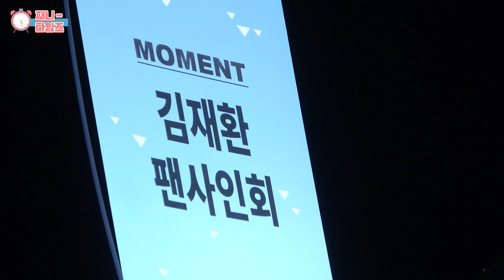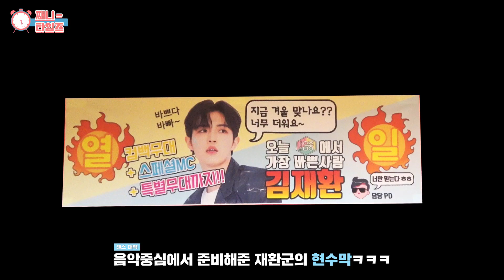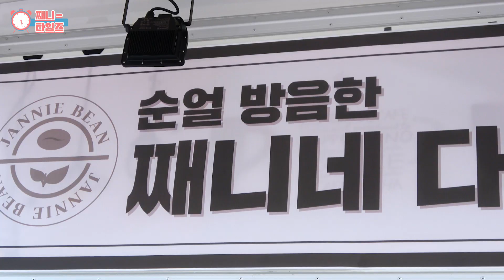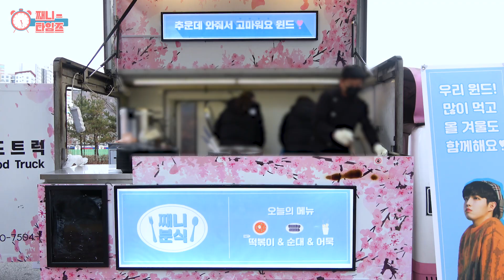[째니타임즈] 김재환(Kim Jaehwan)_째니타임즈 EP.22 '시간이 필요해' 활동 비하인드 PART 2